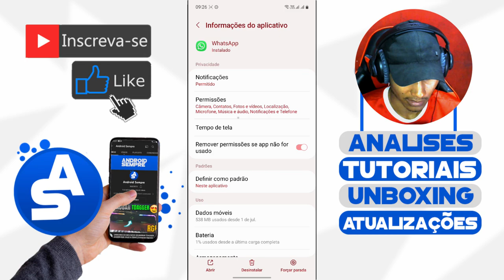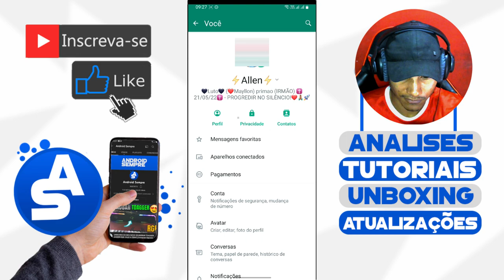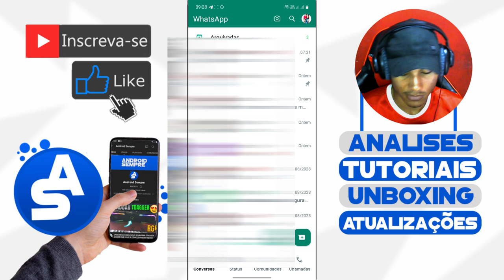😱AI SIM EM! WHATSAPP BETA RECEBE MUDANÇAS VISUAIS NAS CONFIGURAÇÕES - CONFIRA! 😍